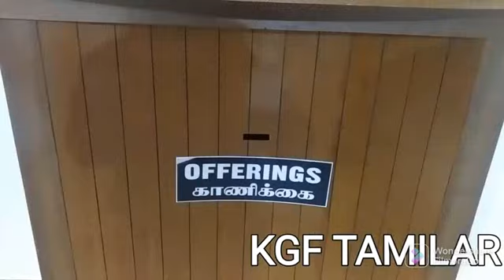KGF Coromandel church ST ANTHONIYAR FEAST